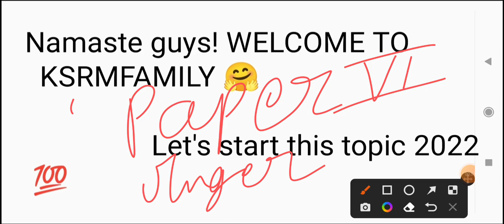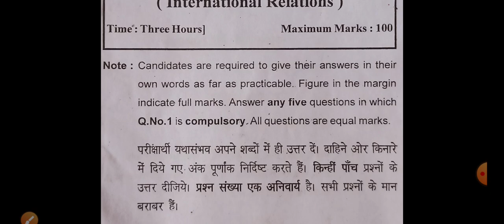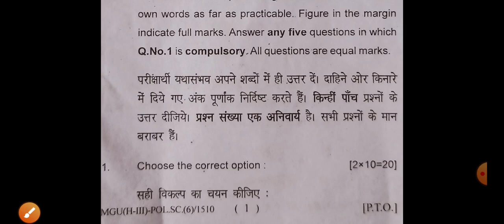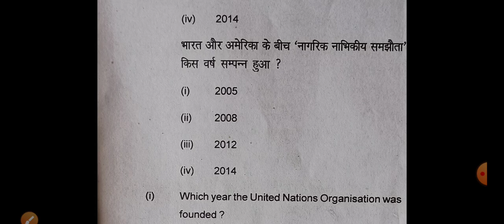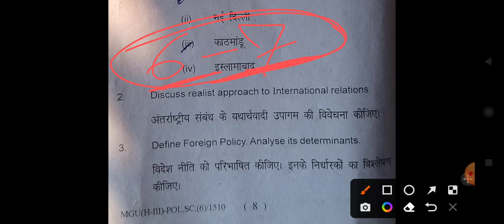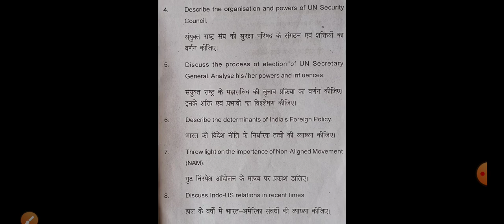Munger University Part III Poltical Science honours Paper VI Questions 2021 not found in Alkasgp